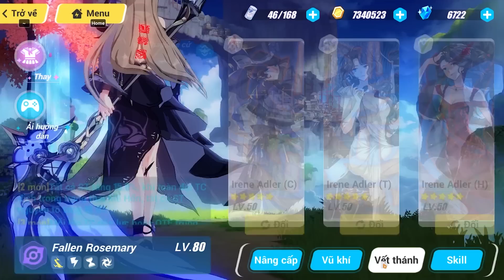Bạn đã bị lừa như thế nào ?!! #420 | Honkai impact 3rd